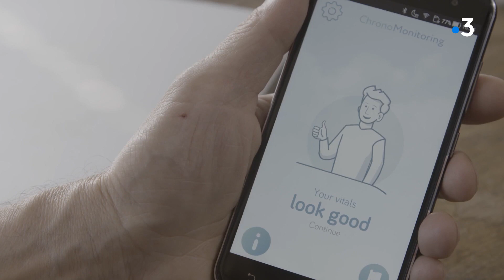Maine-et-Loire : à Sèvremoine l'entreprise Mulliez-Flory fabrique des t-shirts intelligents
C'est la rencontre d'une start-up spécialisé dans les données de santé et d'une entreprise de confection innovante qui a permis de mettre au point et de commercialiser ce t-shirt intelligent et connecté. Le vêtement collecte en temps réel les données de santé de la personne qui le porte.

Reportage :
Eric Aubon, Gwénaël Rihet et Carole Mijeon

Intervenants :
Jacques Gindre, Président Mulliez-Flory

Thomas Poulin, Responsable innovation Mulliez-Flory

Laurent Vanderbrouck, Directeur général Chronolife